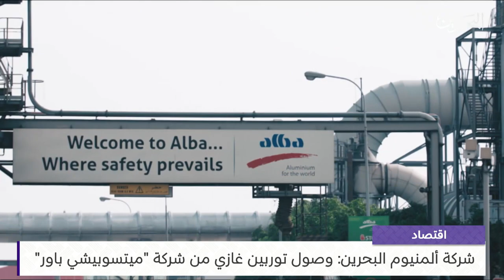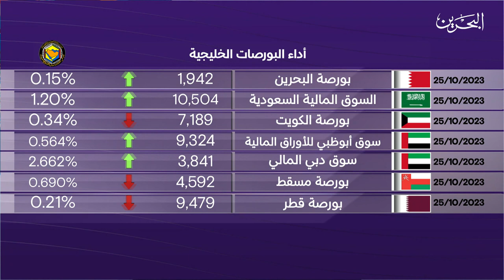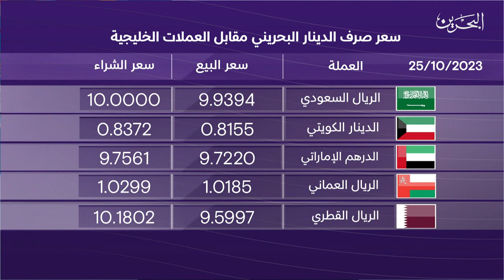البحرين مركز الأخبار : النشرة الاقتصادية 25-10-2023